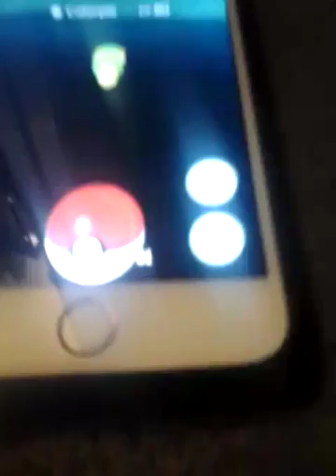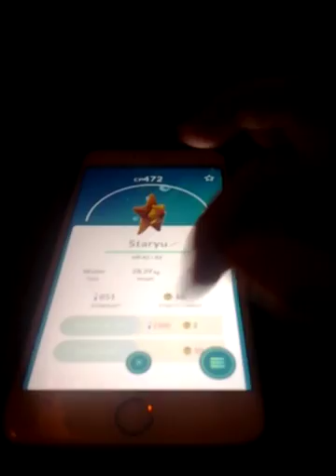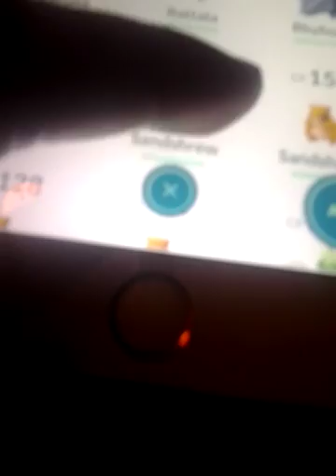My Pokémon in Pokémon go